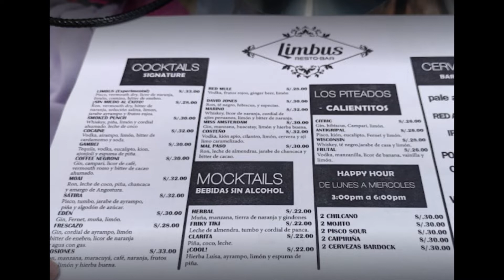LIMBUS BAR - ¿ES ACASO EL MEJOR BAR DE CUSCO? - Marinivlogs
Así se termina el último episodio del vlog en Cusco, volveremos .Claro que sí!

◾Si les gusto/sirvió el vídeo dale un like y un comentario para seguir haciendo más videos así. (y las risas no faltarán)